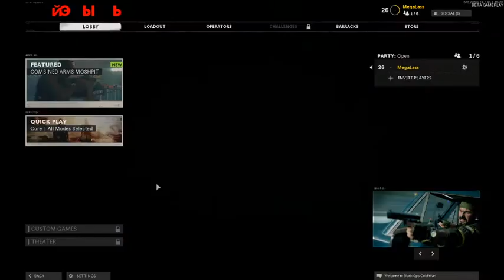Fall Guys VOD